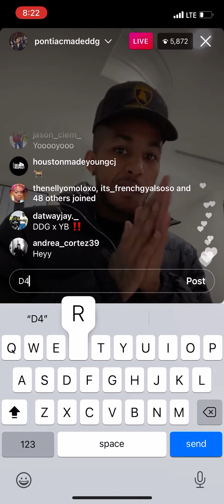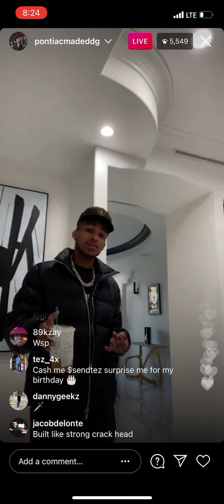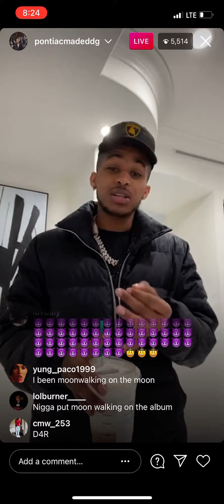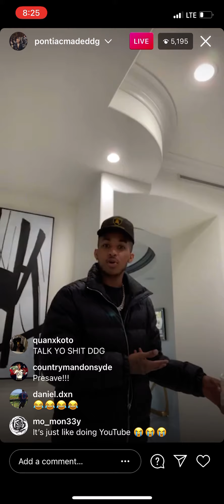DDG TALKS PEOPLE NOT SUPPORTING HIM BEFORE ALBUM RELEASE